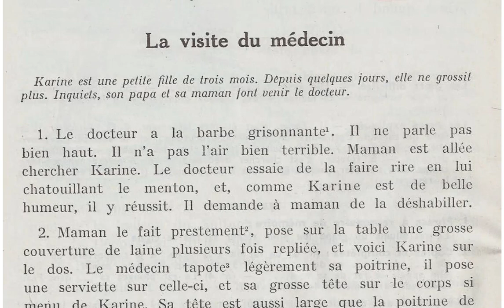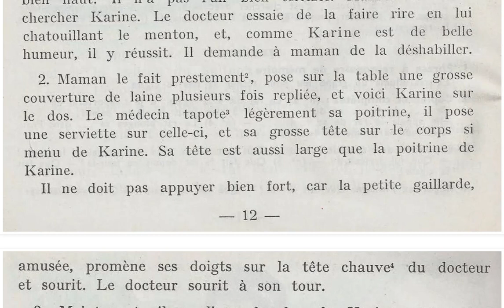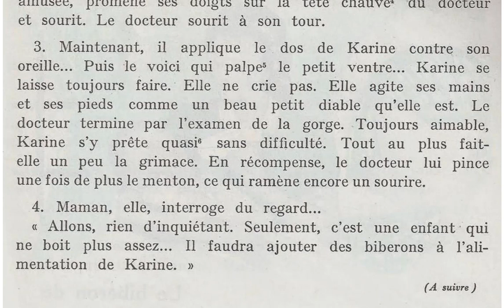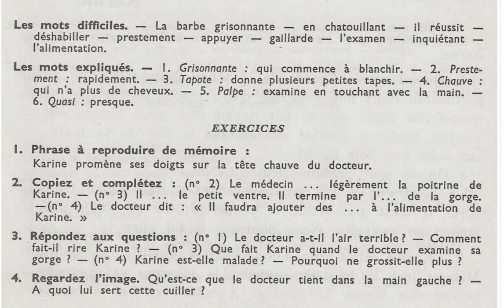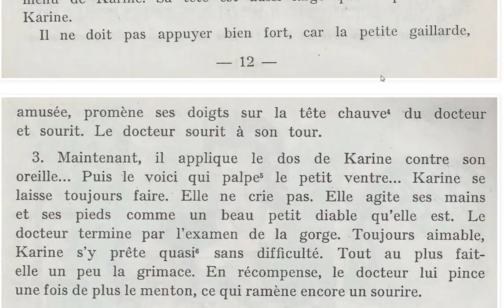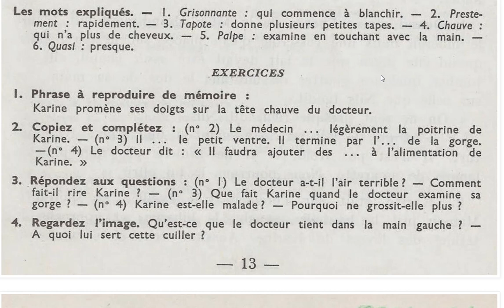LECTURE POUR TOUS